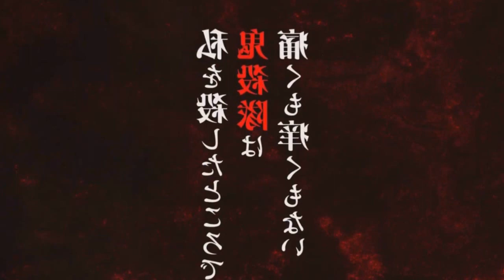ONDE ASSISTIR!!? Kimetsu no Yaiba: Demon Slayer Season 3 [3º Temporada]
Fala galera no vídeo de hoje eu vim falar para vocês da terceira temporada de Kimetsu no Yaiba! Será falado onde assistir essa terceira temporada maravilhosa de Kimetsu no Yaiba, é isso mesmo onde e como assistir a 3 temporada de Demon Slayer em português pt/br! Vem com o Bucky❤️

TEMAS (IGNOREM)
3ª temporada,demon slayer 3 temporada,anime no sekai,kimetsu no yaiba 3 temporada,kimetsu no yaiba 3 temporada data de lançamento,demon slayer 3 temporada data,kimetsu no yaiba 3 temporada quando sai